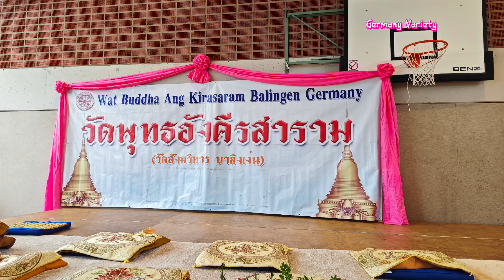Temple Festival in Germany เที่ยวงานวัดที่เยอรมนี ชิม ช็อปอาหารไทยและสินค้าไทยยิ่งใหญ่อลังการ#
เที่ยว#เที่ยวงานวัด#วัดไทยในเยอรมนี#
เมืองบาลิงเงน#Balingen#ผ้าป่าสามัคคีสินค้าไทย germany ชีวิตในต่างแดน สะไภ้เยอรมัน #